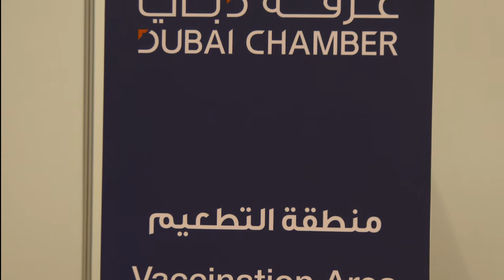Dubai Chamber Vaccination Drive COVID 19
Dubai Chamber recently held a vaccination drive for Covid-19 for its staff, families and friends in conjunction with the DHA. Our staff are our biggest assets and protecting them is our #1 priority.